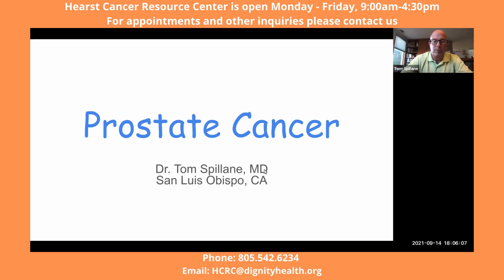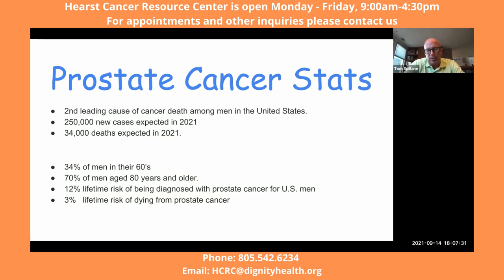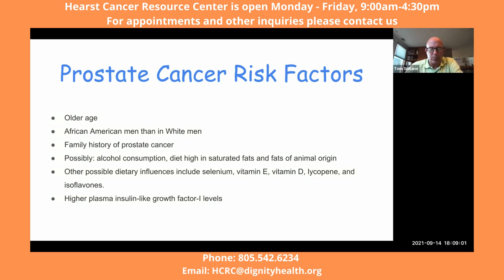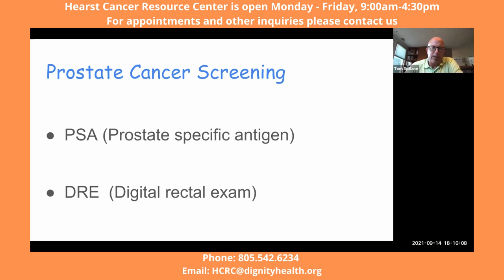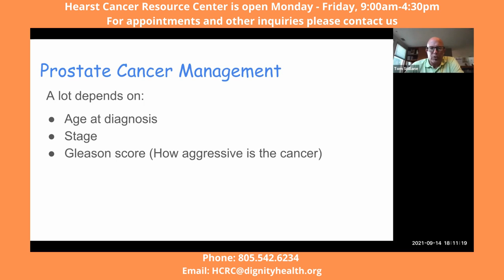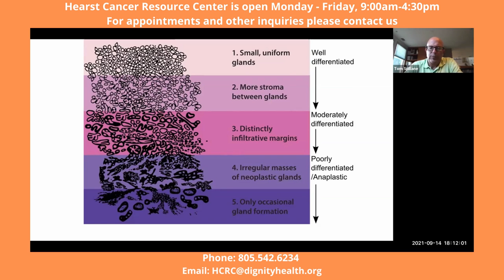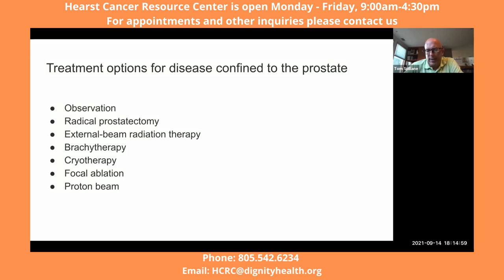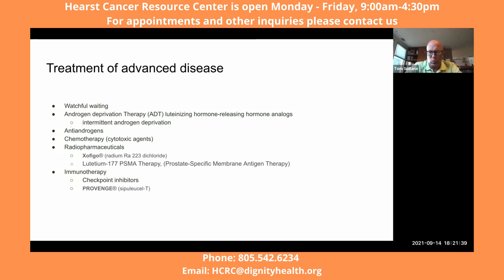Updates in Prostate Cancer Treatments with Dr. Tom Spillane - September 2021